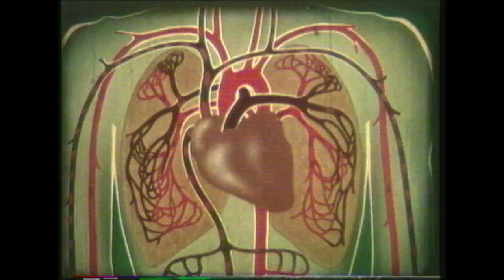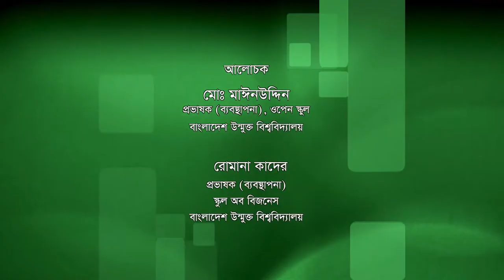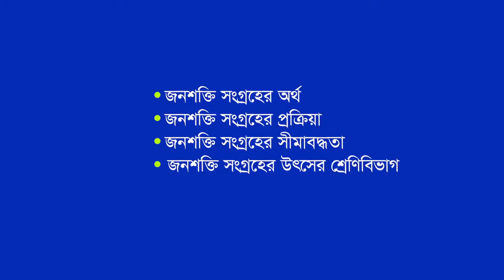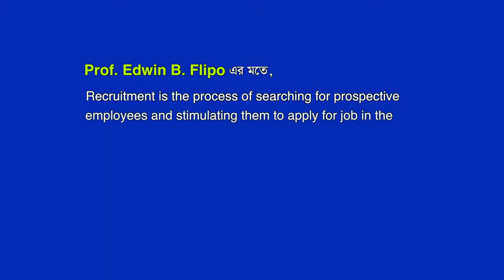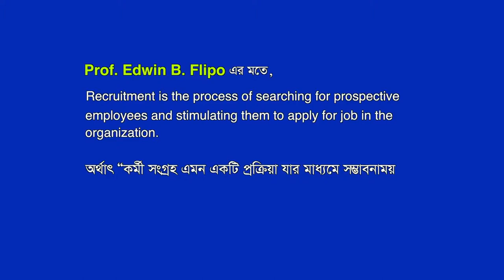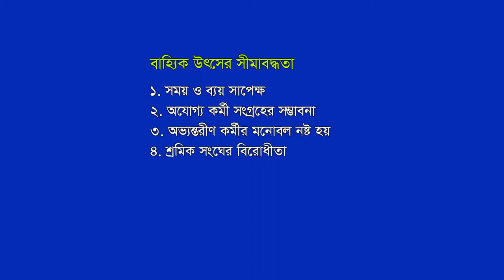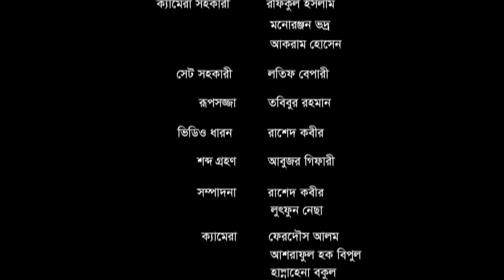Open School-BBS-মানব সম্পদ ব্যবস্থাপনা-(৩৫০৭)-জনশক্তি সংগ্রহ-ইউনিট-৪, পাঠ-১